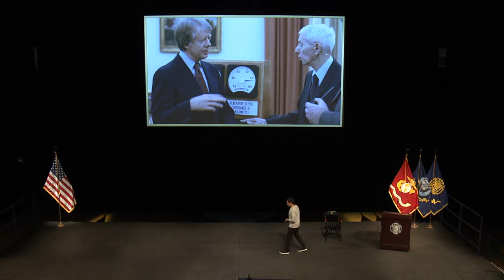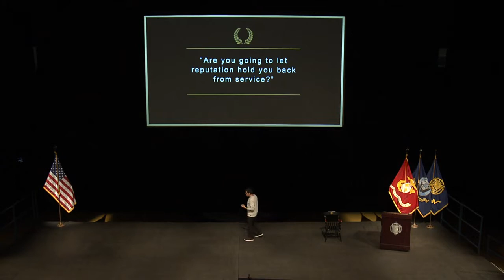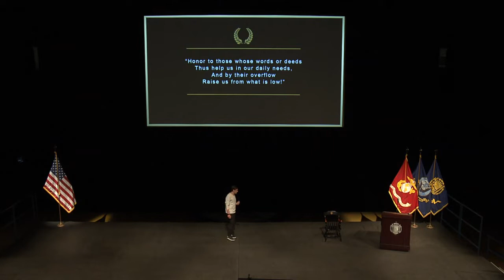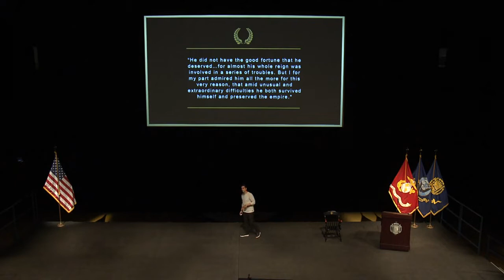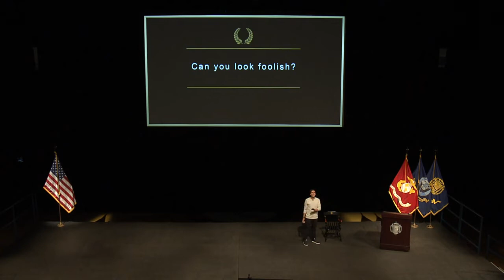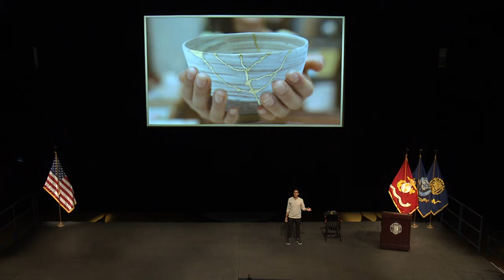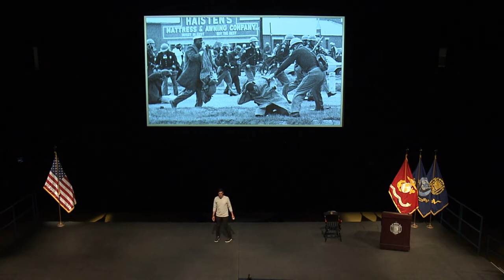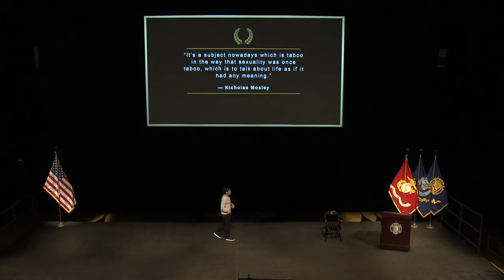2022 Stutt Lecture Series: Mr Ryan Holiday - Ancient Wisdom, Modern Life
Few writers have done more to bring ancient, timeless wisdom and cutting-edge marketing strategies together than Ryan Holiday. By age 33, his philosophically driven bestselling books have sold over four million copies and spent more than 200 weeks on bestseller lists. His books are taught in colleges and marketing programs around the world, including Trust Me I’m Lying, which revealed the massive vulnerabilities (and opportunities) in the global media system in 2012. He has directly influenced Super Bowl-winning teams like the New England Patriots, NBA Champions like the San Antonio Spurs, and Olympic Gold Medalists, as well as sitting Senators, military leaders and some of the biggest and most important companies in the world like Google, Twitter and Microsoft
At the core of Ryan’s teachings is Stoicism, popularized through the #1 NY Times Bestseller Stillness is the Key, Obstacle is the Way, and his latest, Courage is Calling. What is Stoicism? The idea that while we don’t always control what happens to us in life, we always control how we respond. Illustrated vividly with stories from the greats (and not-so-greats) of history, Ryan provides a framework for overcoming obstacles, scaling new challenges and battling both the ups and downs of life. Profiled by the New York Times, Sports Illustrated and ESPN, Ryan counts among his clients and followers some of the biggest names in business, tech, culture and professional athletics.

The Spring Ethics Lecture Series is made possible by a generous gift to the 'Leaders to Serve the Nation Campaign' by William C. Stutt, a member of the Naval Academy Class of 1949, and his wife Carolyn.